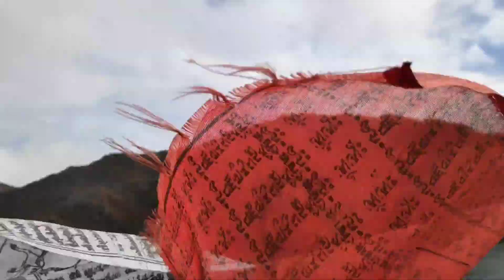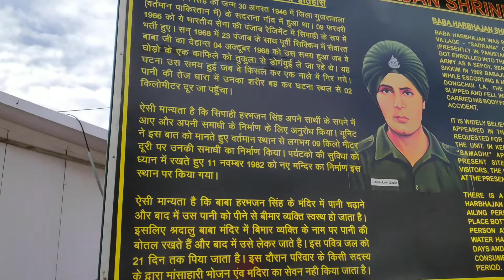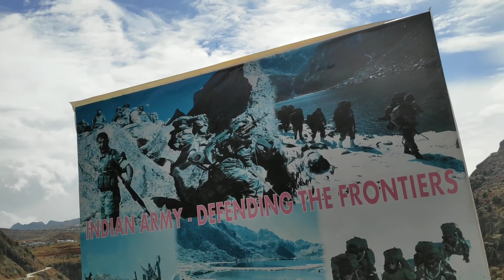Tsongmo lake, Baba Mandir, Nathula Backpacker's Point of View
Tsongmo Lake, Baba Mandir, Nathula Pass are favorite tourist destination in Gangtok. These places lies in very high elevation. A tourist can only reach these places through booking tour packages & also holding a valid permit for this tour. Two popular tour option is there, one by reserving a whole taxi and another travelling on share basis taxi.
Tsongmo Lake is a serene lake lies in 12,313 feet above sea level.
Baba Mandir is a pilgrimage destination for tourist lies in the elevation of 13,123 feet above sea level.
Nathula Pass lies in Indo-China Border, lies in the elevation of 14,140 feet above sea level, it is the place where, India shares it's land border with China. It also is the pass and the roadway to famous pilgrimage journey for Kailash Mansarovar Yatra. Photography & Videography is prohibited here completely.